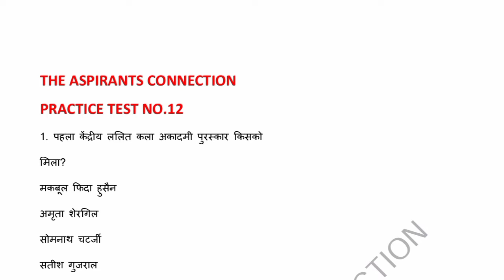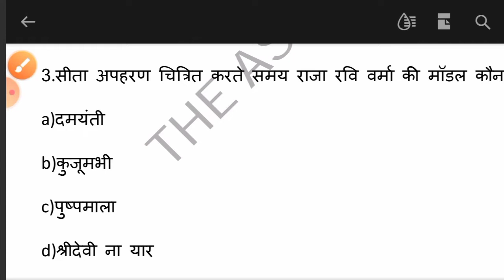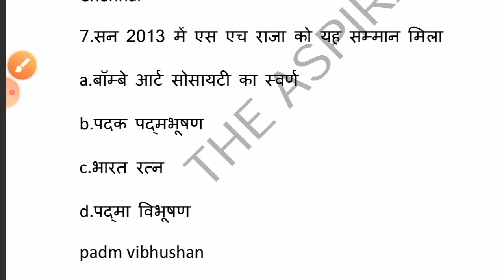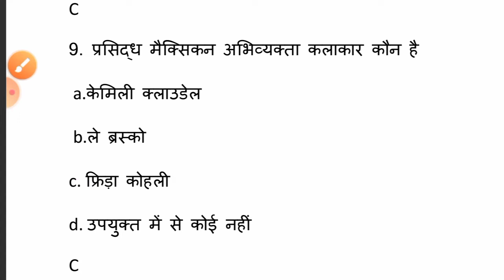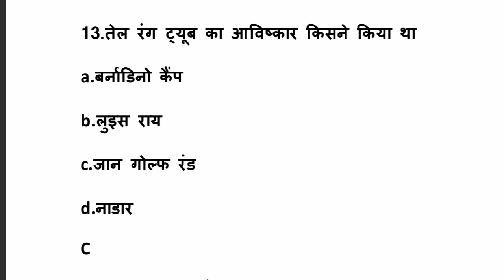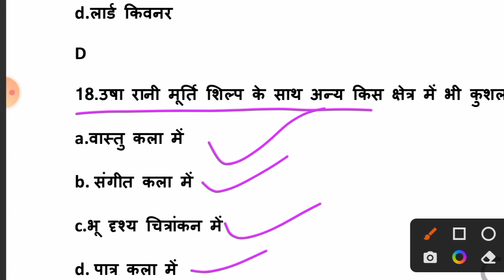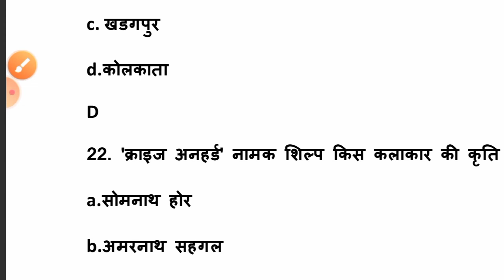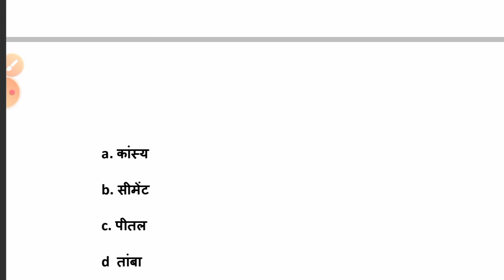ART MOCK TEST//PRACTICE TEST NO.12 // Art practice test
ART MOCK TEST//UP TGT PGT ART // Art practice test// kala practice test//top 25 mcqs//art model paper//

🔥 Your queries 🔥:-
tgt art practice test
2022 up tgt pgt exam date